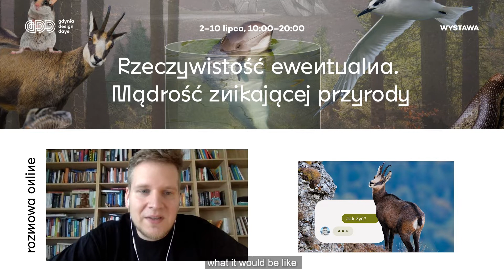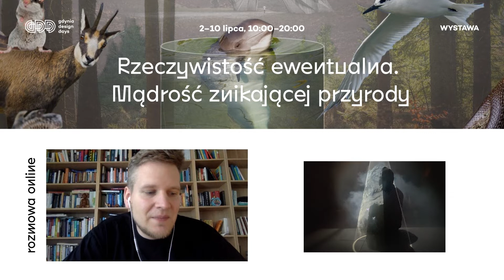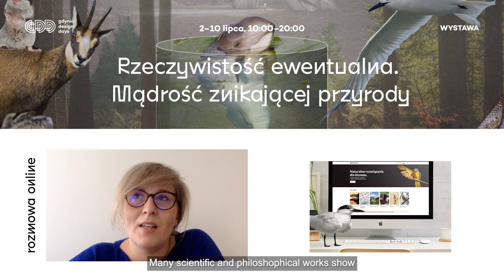GDD2022 | Rzeczywistość ewentualna. Mądrość znikającej przyrody.